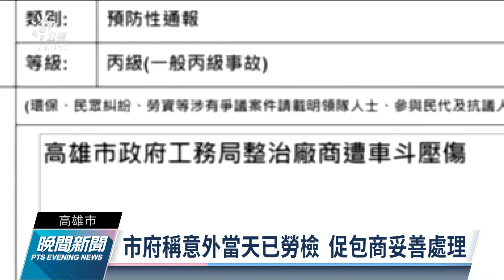高雄中油五輕舊址週三事故 1人遭車斗壓死｜20211126 公視晚間新聞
台積電明年將到高雄蓋新廠，但正在進行汙染整治的中油五輕舊址，負責整治的廠商在本週三（24日）發生職災意外，外包廠商維修車子時，遭砂石車車斗擊壓，經送醫搶救後當晚宣告不治，今天（26日）上午國民黨市議員出面抨擊市府隱匿消息。